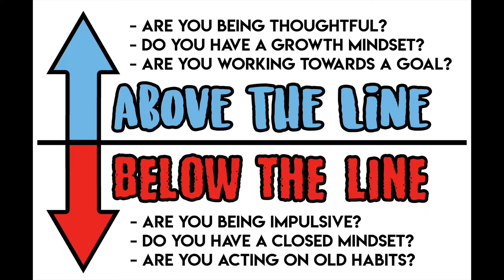AMS News 01 04 23